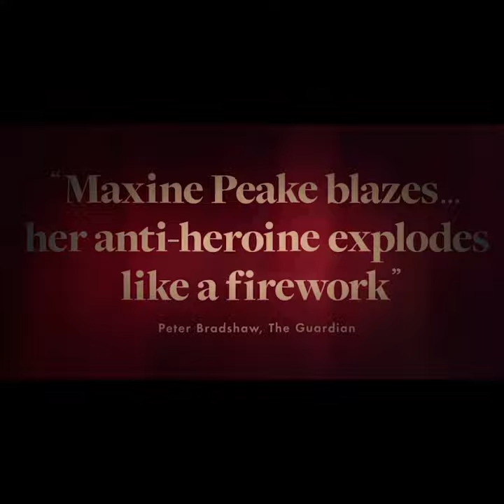FUNNY COW Trailer, Out on DVD 27th August starring Maxine Peake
DOWNLOAD FROM 13th AUGUST 2018
ON DVD 27th AUGUST 2018

MAXINE PEAKE heads an all-star Brit cast in the sometimes tragic but always comic FUNNY COW. This intimate portrayal of a female comedian trying to break into the male dominated world of the working men’s clubs is out to download and own on DVD this August.

This intimate film charts the Funny Cow’s rise to success set against the backdrop of working men’s clubs and the stand-up comedy circuit of the North of England of the 70s and 80s.

From her troubled childhood to her turbulent adult relationships, the Funny Cow uses the raw material of her life experiences to bring her unique style of comedy to the stage. As a stand-up comedienne in an all-male world FUNNY COW delivers tragedy and comedy in equal measure.

Peake gives a stand-out performance as the Funny Cow, alongside PADDY CONSIDINE, STEPHEN GRAHAM, ALUN ARMSTRONG, JOHN BISHOP, DIANE MORGAN and JIM MOIR.